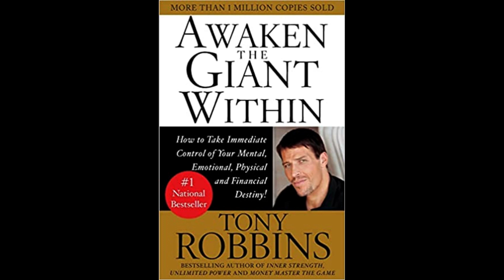Book reading in 5 minutes #10 - Awaken the Giant Within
For purchase of this book

"Awaken the Giant Within" is written in Tony Robbins' signature style, which is engaging, motivational, and packed with practical advice. The book provides a roadmap for personal growth and self-improvement, and is a must-read for anyone looking to create positive change in their life.